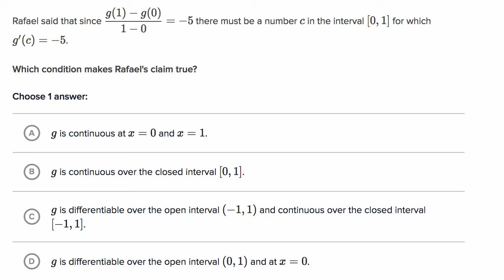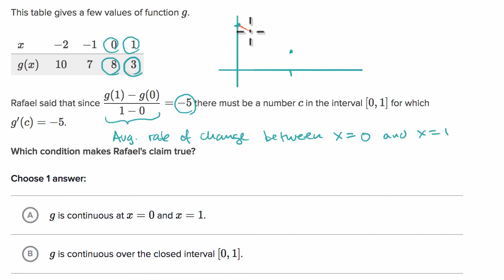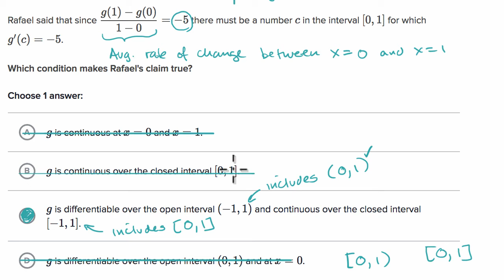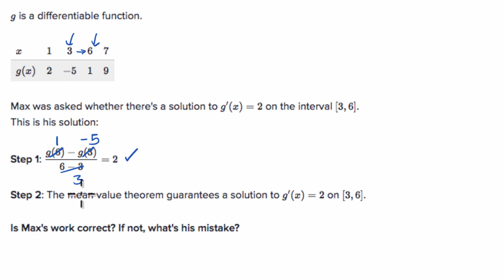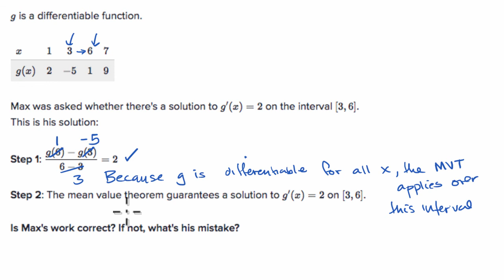Examples establishing conditions for MVT